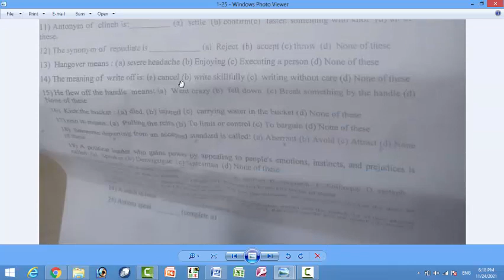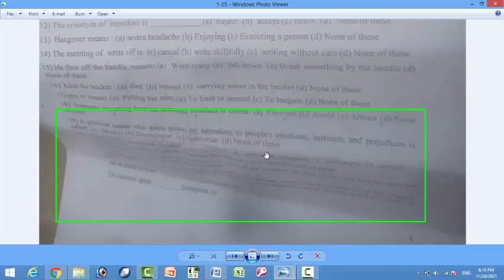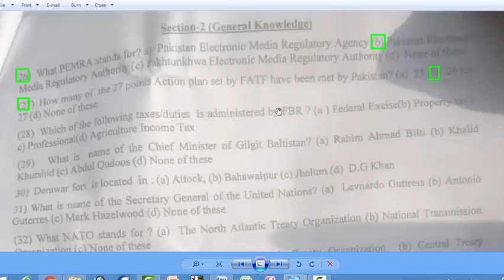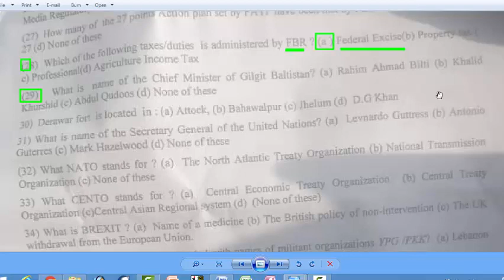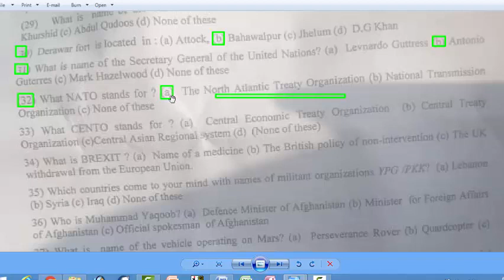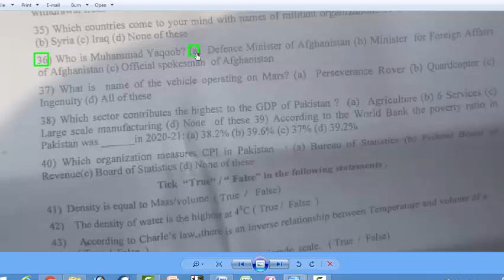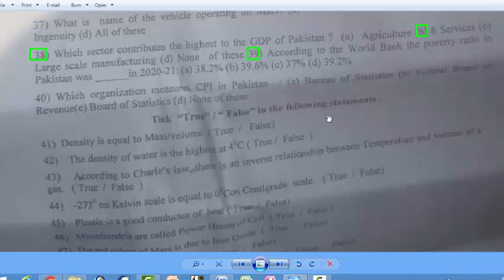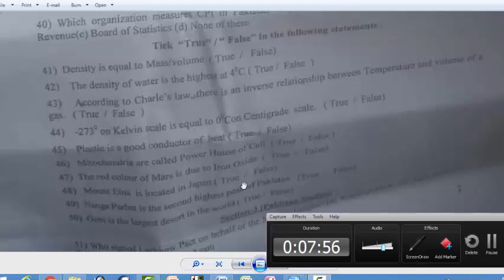FBR UDC Peshawar region Paper 24-11-2021 : Regional Tax office Peshawar : Part - 01